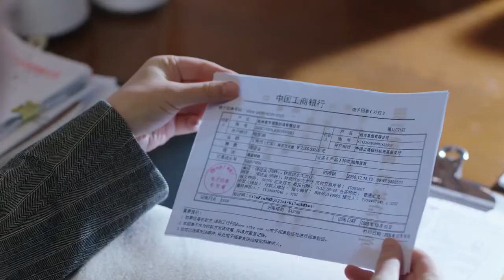爱莲抵押工厂给姚远借钱《在远方》第40集花絮（刘烨/马伊琍）欢迎订阅China Zone